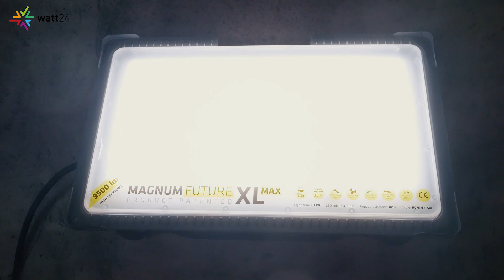Robuste LED Strahler: Action Test der MAGNUM FUTURE LED Baustrahler + Arbeitsleuchte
DIE robusten und unverwüstlichen LED Baustrahler: Wir "testen" für Sie die Leidensfähigkeit der MAGNUM FUTURE LED Strahler.

Mit einem IP-Schutz von IP44 bzw. IP54 und einer Schlagfestigkeit von IK10 versprechen Sie auch der härtesten Baustelle standzuhalten. Außerdem gibt es Sie in drei Größen, mit und ohne Akku.
In einem unserer nächsten Videos gehen wir dann in Ruhe und im Detail auf die Features dieser LED Baustrahler ein.